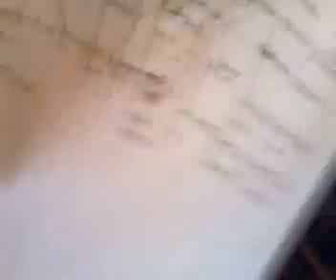Moscow Tango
Как мы обычно продюсируем